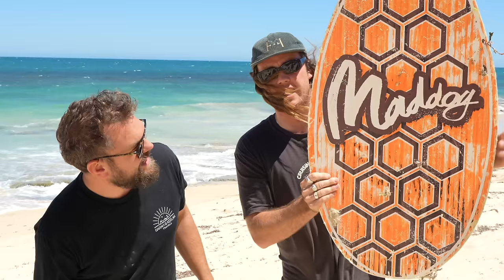Fire to Fork CHALLENGED ME & IT DIDNT END WELL... Landcruiser VS Prado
@firetofork Challenged us to a non competitive 4wd off! We take our 200 series Landcruiser & we put it up against his Toyota prado. two super tourer wagons and a question we get all the time is prado or 200! We hit the dunes and super soft beaches to see how the cars go! There's a lot of 200 series VS 300 series land cruiser videos but I havnt seen a prado take on a land cruiser.

Harrys award winning book:

offgrid 12 volt system, beach camping, offroad caravan, Toyota Lc200, finance, how to, 12v, surfing, fishing, overlanding, travel,